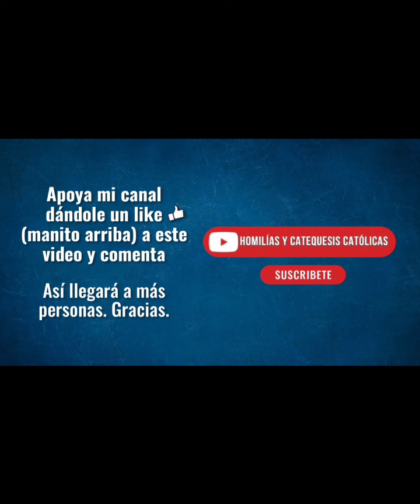🌿 UN MOMENTO CON SAN JOSÉ. DOMINGO 26 DE MAYO 2024 🌿